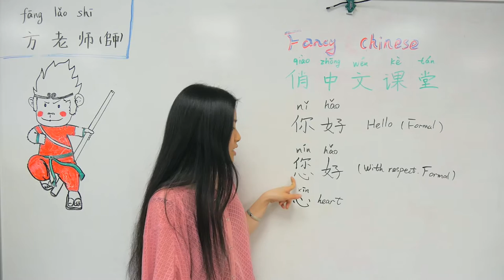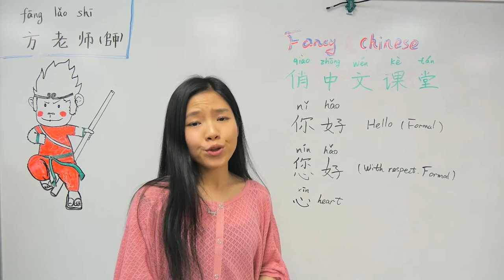FCN Chinese Lesson 1 Say "Hello" in Mandarin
Many students know how to say "Hello" in Mandarin.
However, "你好nǐ  hǎo" has been over used by a lot of students. In this video, we will teach you how to say hello in a formal situation and a casual situation.

Music by "Reiki Music, Vol. 2 (Music for Love, Reiki and Meditation)" by Ajad